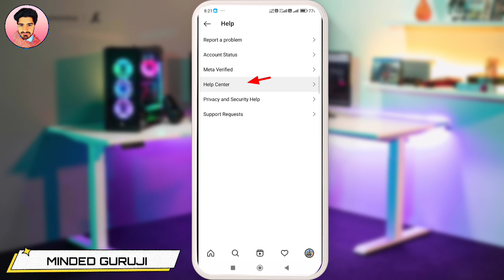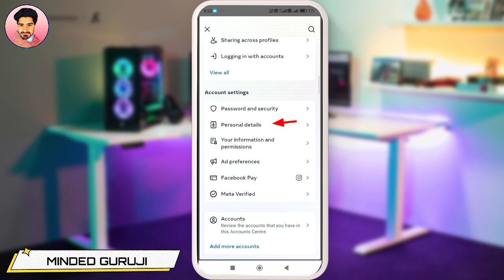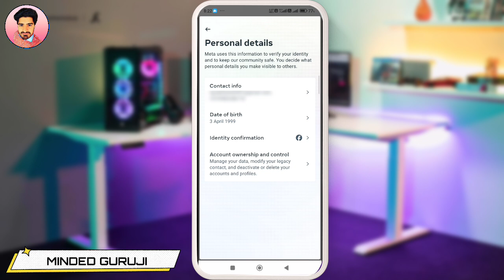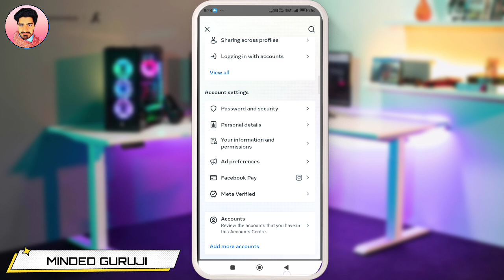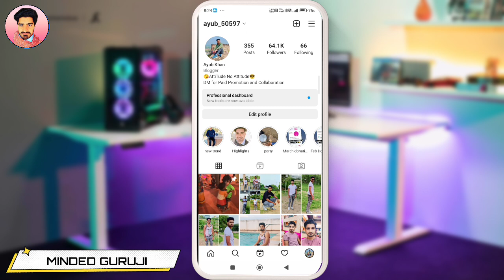Instagram Account Kaise Delete Kare Permanently | How to Delete Instagram Permanent | insta delete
Instagram Account Kaise Delete Kare Permanently | How to Delete Instagram Permanent | insta delete kaise kare

permanently instagram account delete kaise kare permanently 2024
instagram id kaise delete kare minded guruji